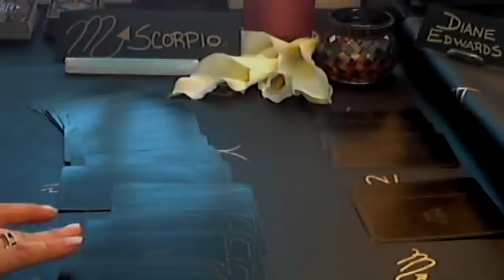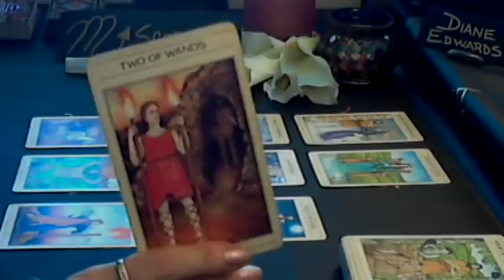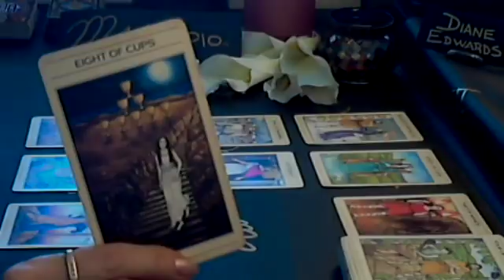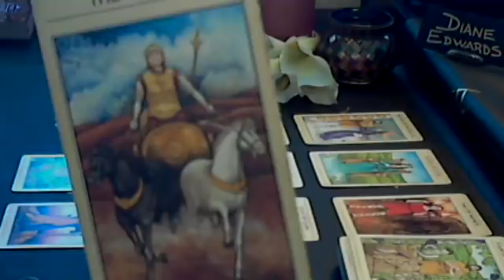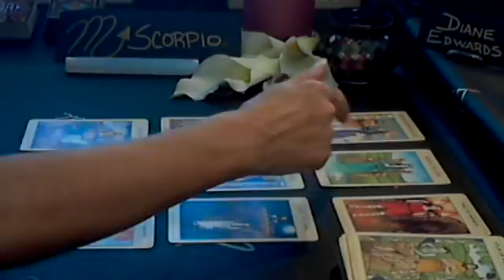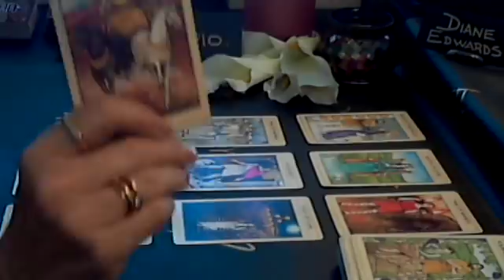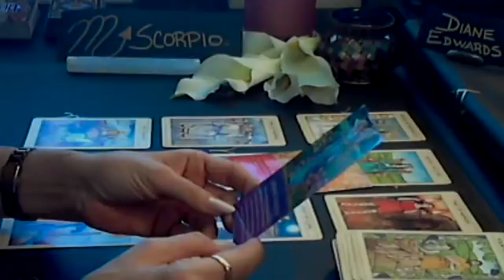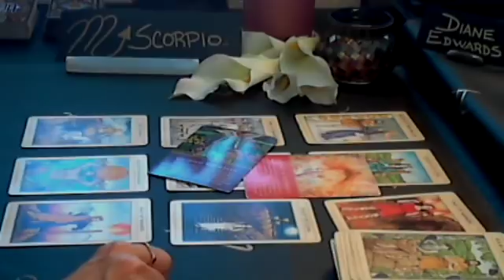SCORPIO | February | Letting go to have it ALL!